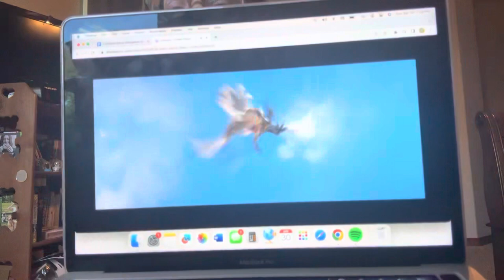IPCOM Presentation #3 Kate Todd